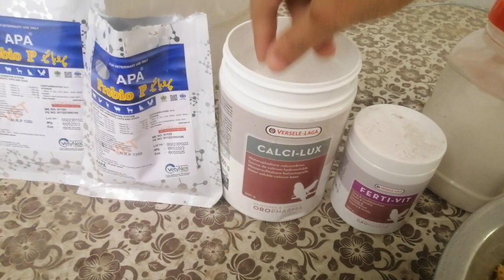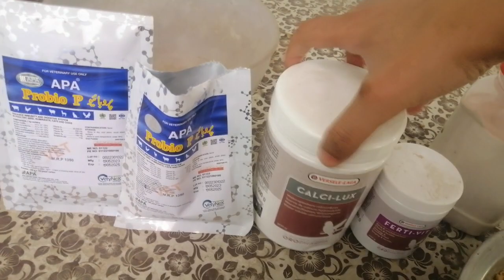Soft food for birds❤️( bread, eggs, mix Dana)with some Calcilux, probio p 😊